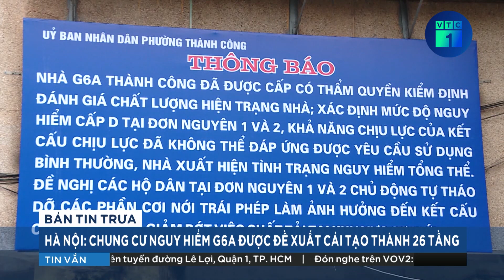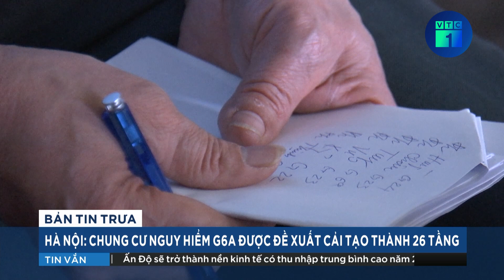Chung cư cũ nguy hiểm ở Thành Công được đề xuất cải tạo thành nhà hơn 20 tầng | VTC1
VTC1 | Chung cư cũ nguy hiểm ở Thành Công được đề xuất cải tạo thành nhà hơn 20 tầng
Từ tòa nhà 5 tầng hiện đang xuống cấp ở mức độ D nguy hiểm sẽ nghiên cứu cải tạo thành tòa nhà cao 24 tầng nổi (chưa bao gồm 3 tầng hầm) với công năng là nhà tái định cư cho khoảng 220 hộ gia đình. Đây là nội dung được UBND quận Ba Đình – Hà Nội lấy ý kiến của các hộ dân ở 5 toà chung cư cũ Thành Công.